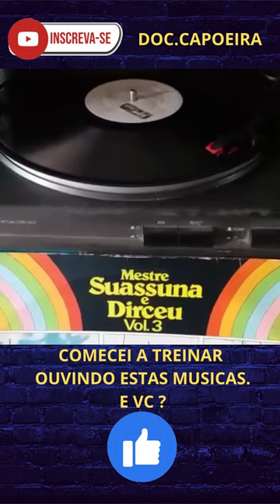MESTRE SUASSUNA VOL.3 DISCO DE VINIL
DISCO DE VINIL ACERVO PESSOAL#shorts